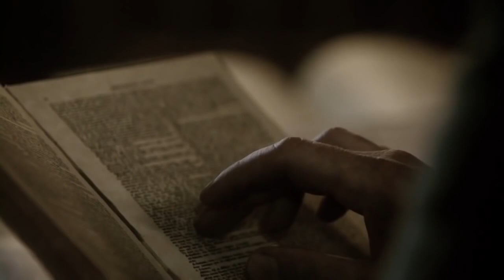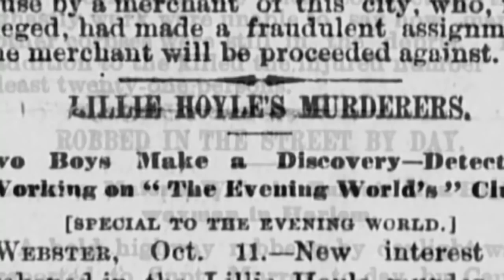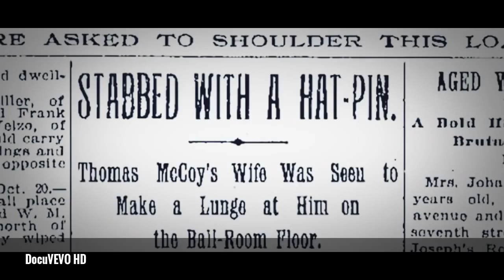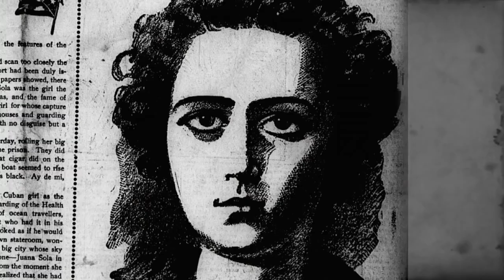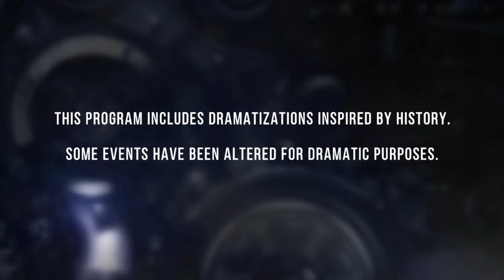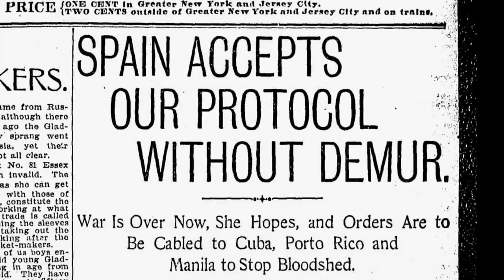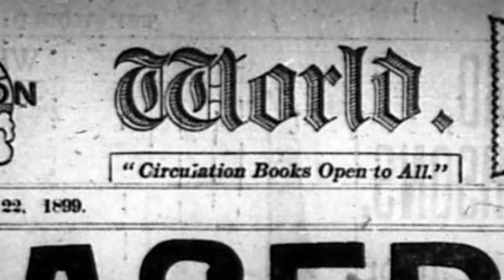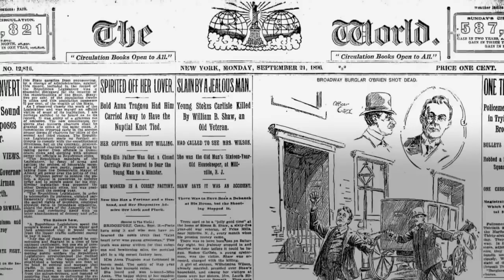American Genius - Hearst vs. Pulitzer